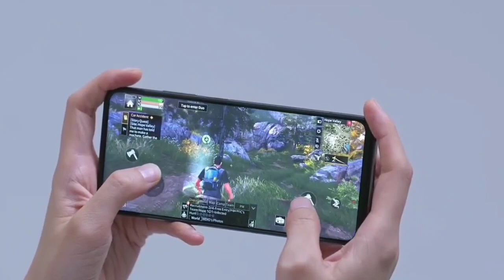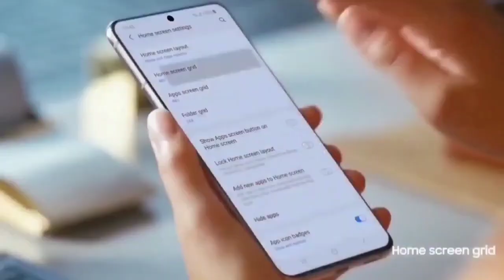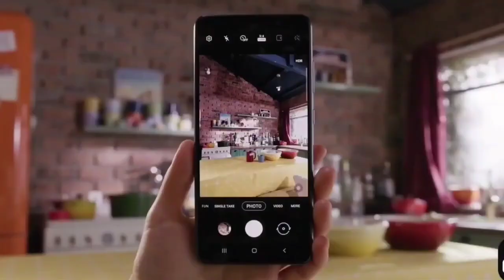Realme Gt 5 pro 5G - Official Launch Specifications | Price in india | realme Gt 5 pro 5g Unboxing ?